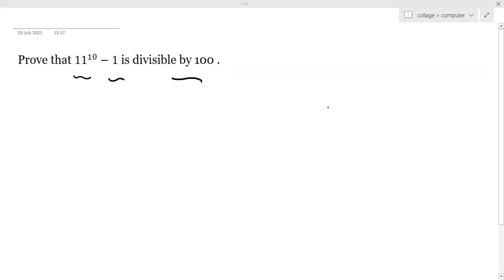PROBLEM 4 FROM DIVISIBILITY OF INTEGERS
IN THIS VIDEO WE WILL SOLVE STEP BY STEP THE ABOVE PROBLEMS